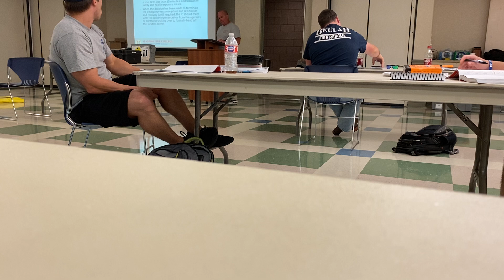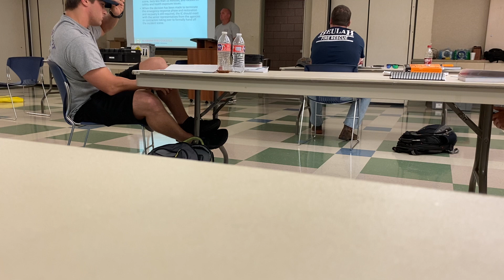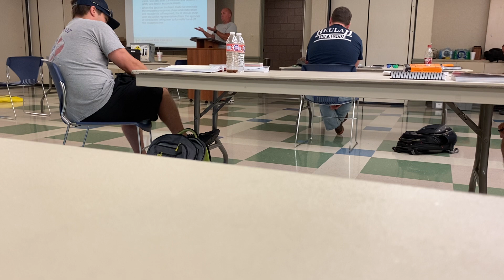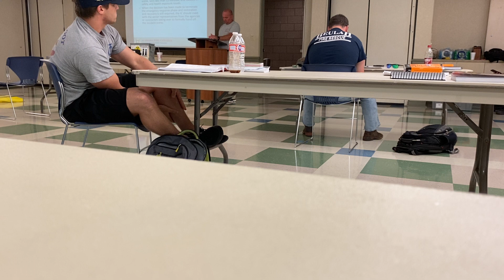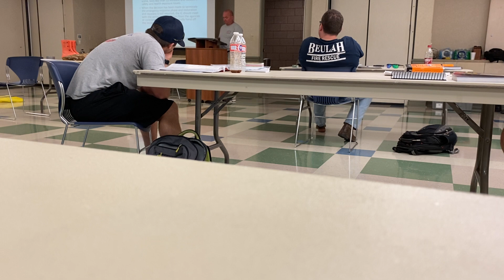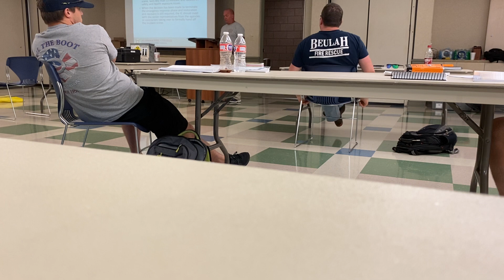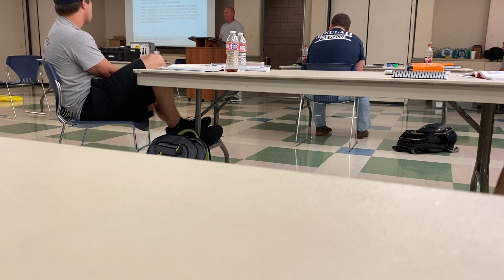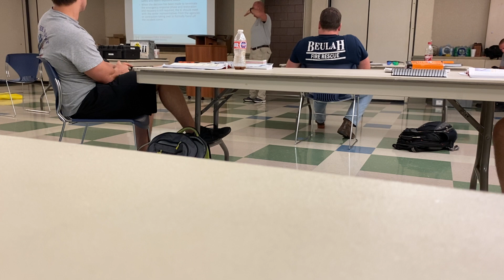Hazmat Tech Review